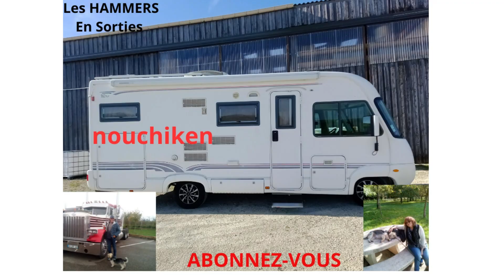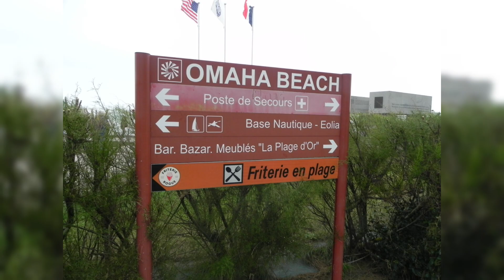MER SUR LA ROUTE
Nous continuons notre route vers Merville Franceville, et le camping de la Mer, et là nous avons passé à un endroit ou la mer passe sur la route quand elle est déchainée et va dans les cours ou jardins quand les vagues sont plus fortes.
Bonne vidéo
A bientôt